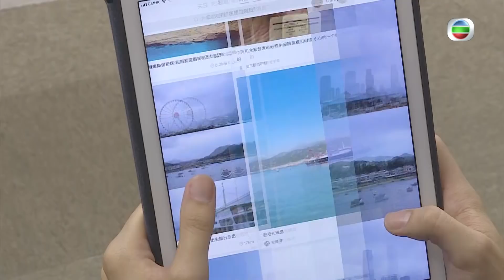東張西望｜香港｜隱世打卡熱點｜今期流行｜旅行🤩😍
【東張西望】香港隱世打卡熱點🤩😍

今期流行影相打卡呃like📷唔使去外地先有靚景點，香港彈丸之地有好多唔同特色隱世秘景值得比大家發掘💕💕除咗影相留念外，大家都可以了解每個景點來由同背後故事㗎🧐🤓想知就即刻去片啦！😚